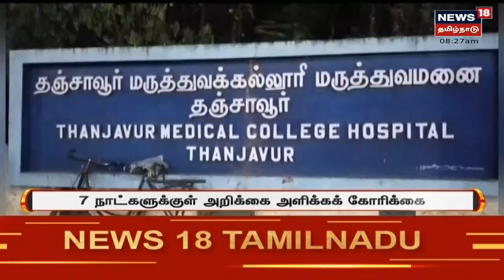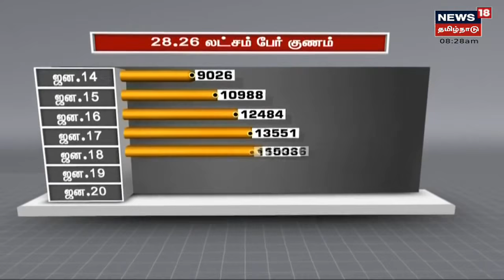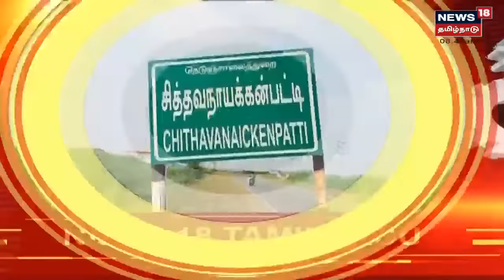Today's Top BulletIn News | எட்டுத்திக்கும் இன்று செய்திகள் | Ettuthikkum Indru | Fri Jan 21 2022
Today's Top BulletIn News | எட்டுத்திக்கும் இன்று செய்திகள் | Ettuthikkum Indru | Fri Jan 21 2022 | செய்திகளை துல்லியமாகவும் துரிதமாகவும் வழங்கும் தமிழகத்தின் முதன்மை செய்தி தொலைக்காட்சி உங்கள் நியூஸ் 18 தமிழ்நாடு
00:05 எட்டுத்திக்கும் இன்று தலைப்புச் செய்திகள்
03:18 இன்று முதல் 3 நாட்களுக்கு வழிபாட்டு தளங்கள் மூடல்
04:15 கோவை ஜல்லிக்கட்டு கோலாகலம்
07:02 கே பி அன்பழகன் வீட்டில் சோதனை
18:30 எக்ஸ்பிரஸ்18 விரைவுச் செய்திகள்
23:00 6 மாநிலங்களில் உயரும் கொரோனா
29:24 பருத்தி நூல் விலையை கண்டித்து உண்ணா விரத போராட்டம்

Fri Jan 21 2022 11:36:24